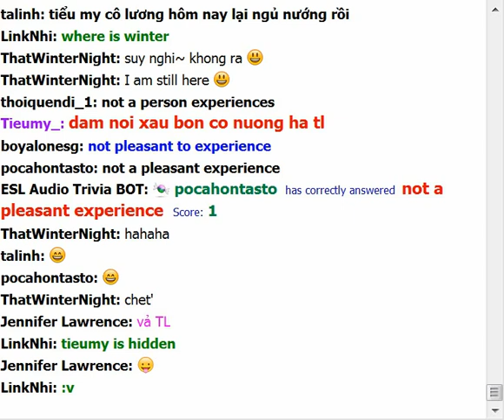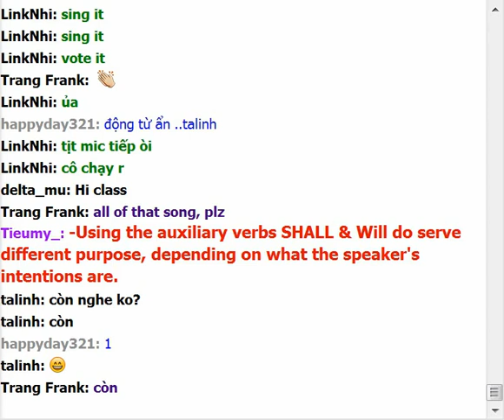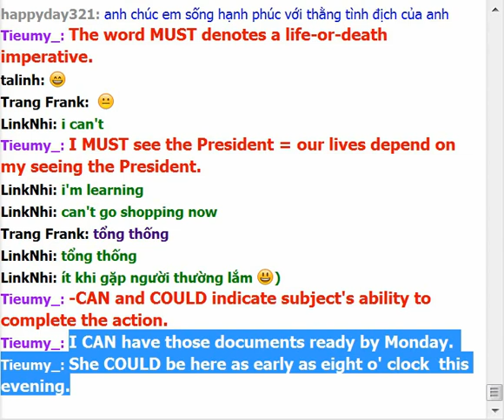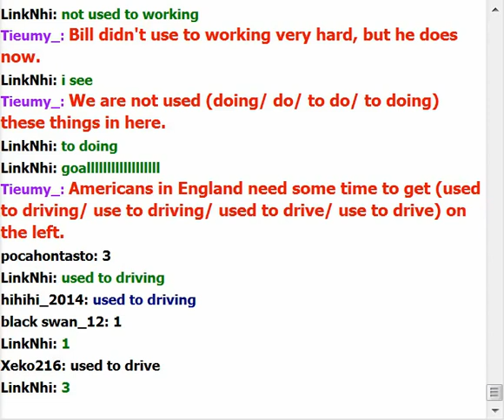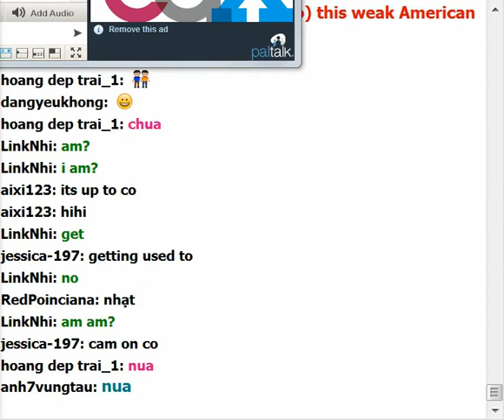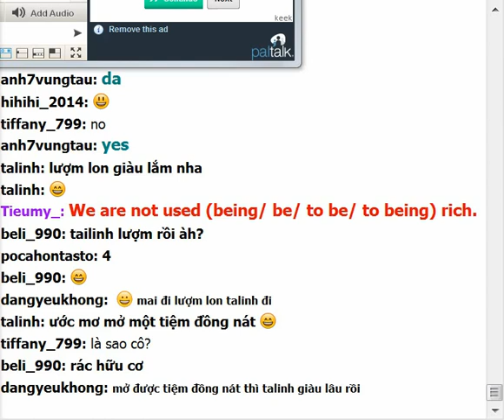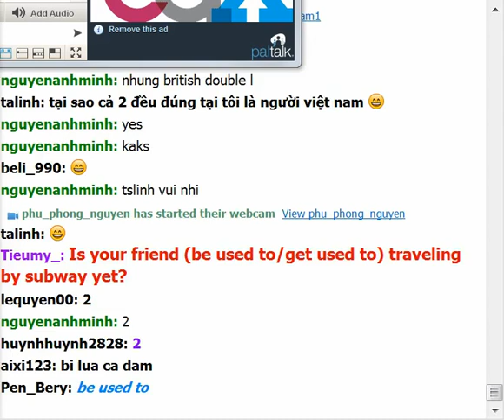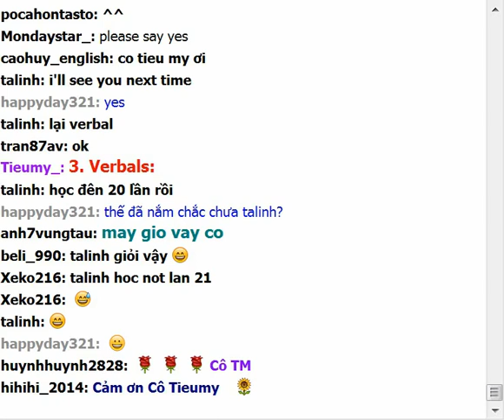19. VERB-tieumy-11-03-2014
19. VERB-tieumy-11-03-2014